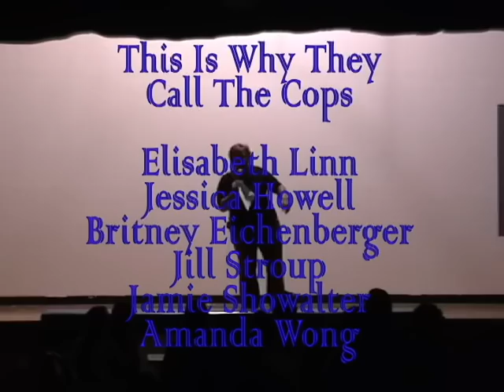Carson High's Lip Sync 2009 - This Is Why They Call The Cops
Carson High's Lip Sync Contest; October 12, 2009.
This Is Why They Call The Cops.
Let me know if you want your act uploaded, and I can do that! :]